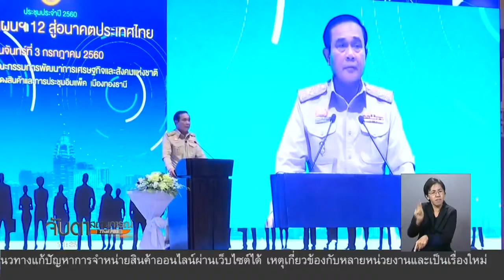4 ก.ค. 60 จับตาฯ วิเคราะห์การเมือง วิเคราะห์ .ปัญหารุมเร้าขอหยุด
4 ก.ค. 60 จับตาฯ วิเคราะห์การเมือง วิเคราะห์ .ปัญหารุมเร้าขอหยุด